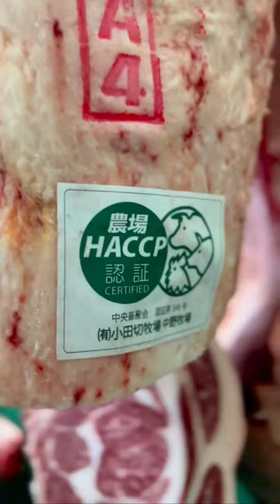Wagyu Auction at the Kyoto Meat Market!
Today we visited Kyoto Central Meat Market to learn more about the operation of one of Japan’s newest slaughterhouses. All the steps of the process were very clearly laid out! The market makes a stunning effort to minimize margin of errors, and guarantee quality above everything else.

With us was our partner from Kyoto, a traditional butcher shop that has been in operation for over seven decades! Thank you for the day Hideki!

Also very nice to have spent the day Nikuya Kurokawa!  Looking forward for our barbecue together!

Join us in our Wagyu journey with Humans of Wagyu!

Looking to use Wagyu for your business? We offer our Wagyu wholesale program in the EU and the US!

Check our Humans of Wagyu videos for recipes and experiences on Wagyu!

Thank you so much for joining into our wagyu journey!
Hope to see you again in our next video!